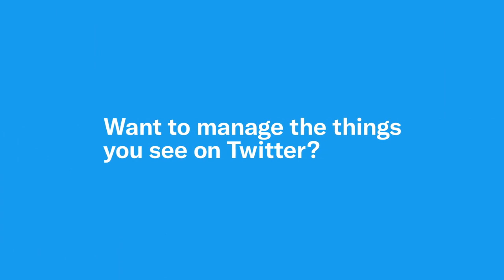Home timeline on Twitter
What's in your Home timeline

Home serves Tweets from accounts and Topics you follow as well as recommended Tweets. You’ll also see features that help you manage your Home timeline.

Accounts and Topics you follow

Your Home timeline displays a stream of Tweets from accounts you have chosen to follow on Twitter. You may see suggested content powered by a variety of signals. You can reply, Retweet, or like a Tweet from within Home.
You can choose between viewing top Tweets in Home first, or the latest Tweets first in your timeline (available on Twitter for iOS and Android, and twitter.com). Home, or top Tweets, are ones you are likely to care about most, and we choose them based on accounts you interact with frequently, Tweets you engage with, and much more. You can find instructions on how to toggle between the two timeline views below.
You may see Tweets for Topics you follow, Tweets for Topic suggestions, and a summary of the most interesting Tweets you might not have seen, labeled as In case you missed it.
You may also see content such as promoted Tweets or Retweets in your timeline.